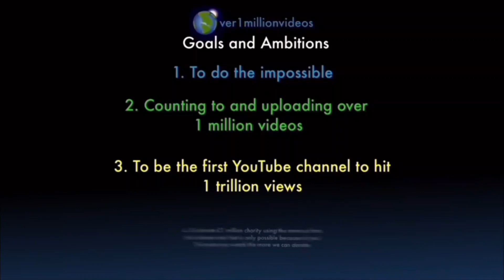Counting to ONE MILLION!!, This is Number 103,519